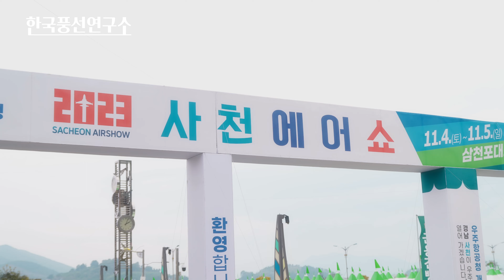2023 사천 에어쇼 (키다리삐에로 무대 행사)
안녕하세요 이브랜드 입니다 ✦‿✦
2023년 사천에어쇼!!
키다리삐에로 첫 무대행사 진행

블랙이글스 에어쇼 다음 진행 공연이라 사람들이 다 빠질거라는 예상과 다르게 가볍게 진행한 키다리삐에로 무대행사..  진행요원들도 당황할 정도로 반응이 뜨거웠습니다.

다행스럽게도 큰사고없이 잘 마무리 진행되었던 날 입니다.

🎈 한국풍선연구소 🎈

벌룬쇼 / 키다리삐에로 / 풍선장식 / 풍선아치 /  풍선아트자격증 / 키다리삐에로교육 / 오픈행사

✅ 유튜브채널: 검색창 : 이브랜드
✅ 네이버 블로그 : 검색창 : 풍선아트 이브랜드
✅ 네이버 인플루언서 : 검색창 : @이브랜드

🎈 Balloon Art EveLand 🎈